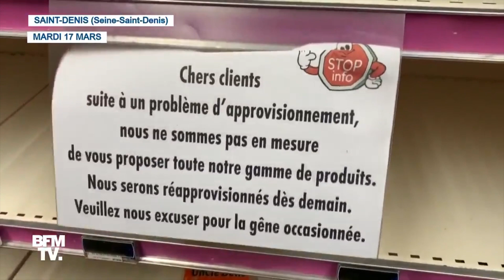😰الناس هبلو بزاف هاد السيدة كتكحب بلعاني على الناس باش تمرضهم😷